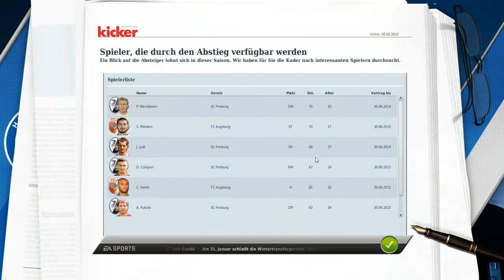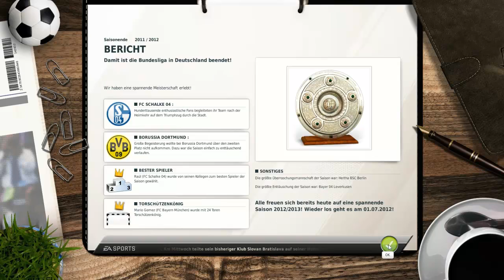Let's Play Fussball Manager 12 #050 - 3D-Spiel gegen Hoffenheim